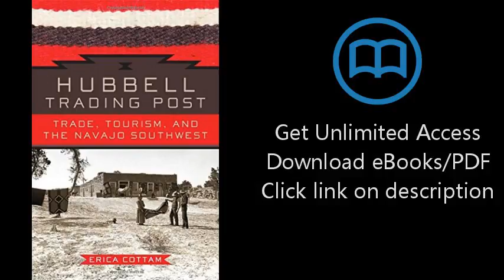Hubbell Trading Post: Trade, Tourism, and the Navajo Southwest